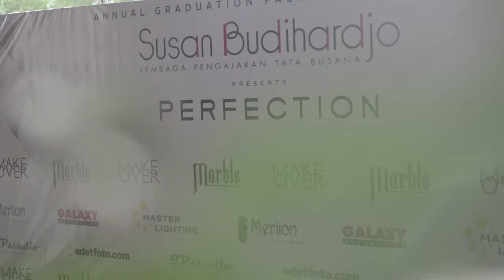Shortclip - Susan Budiharjo Annual Show 2018 PERFECTION